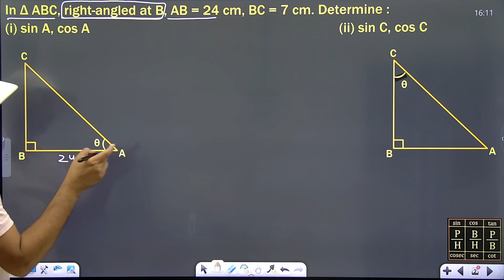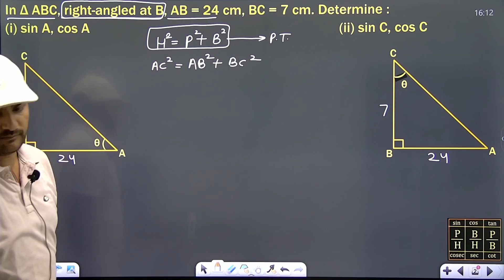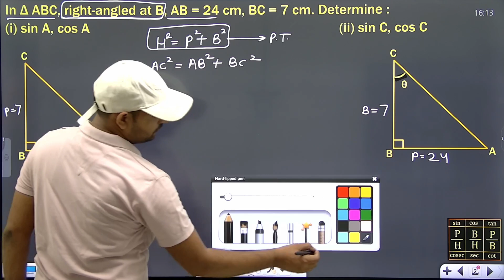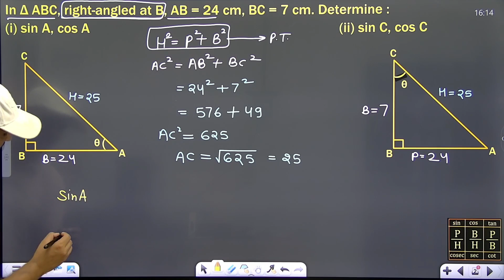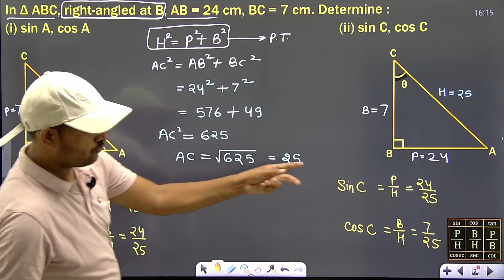q1 ex 8.1 | Introduction to Trigonometry | Class 10 Maths | Imp For Exam